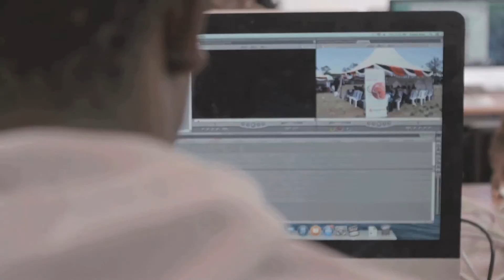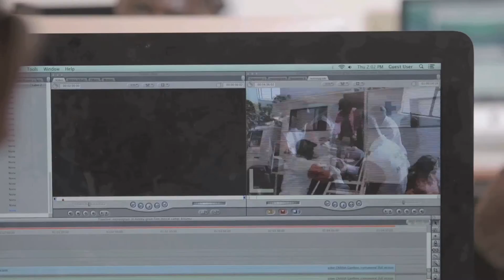ADMI Alumna Brenda Michelle on Becoming a Film Editor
ADMI’s Film & Television Production course prepares you to write original stories and capture global audiences using cinematic tools.

We will teach you the magical art of storytelling, equipping you with the skills to inspire and move audiences through diverse cinematic tools. From the outset, you will be immersed in all aspects of the creative journey, from ideation and creative writing through to scriptwriting, production, directing, cinematography, sound, and post-production editing.